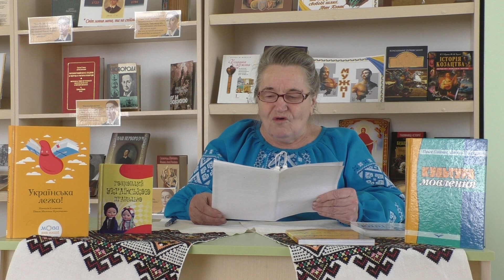From People's sources. Slavuta, Ukraine. 01.11.2022 Topic: "Ukrainian language".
З Народних джерел. м. Славута, Україна. 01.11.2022р. Тема: "Українська мова". Ведуча: Марія Караван. Випуск № 469.
From People's sources. Slavuta, Ukraine. 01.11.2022 Topic: "Ukrainian language". Host: Maria Karavan. Issue No. 469